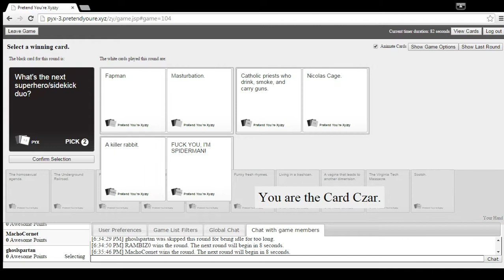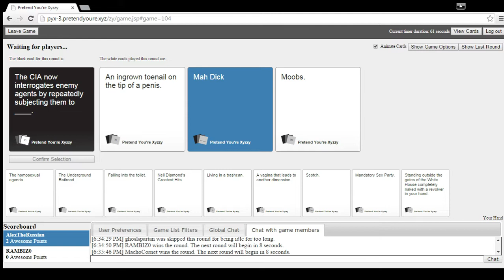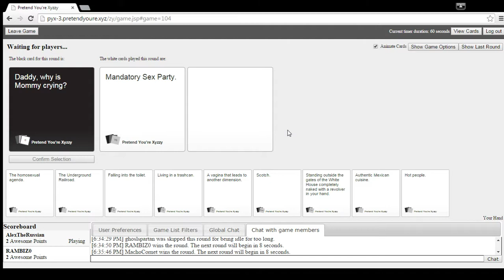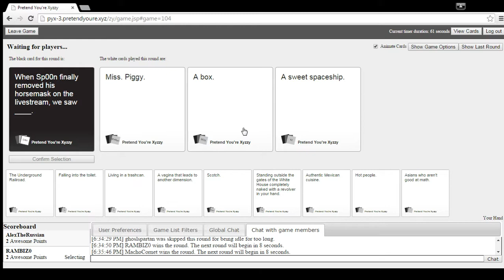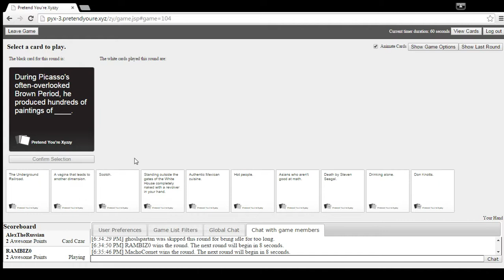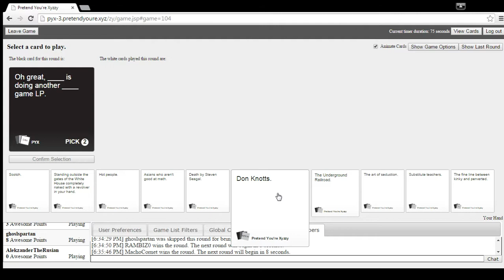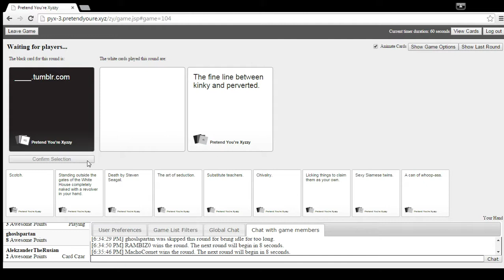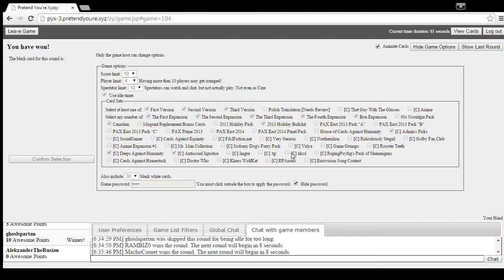Cards Against Humanity [ep 2] GG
I live stream everyday so drop a follow and check it out.